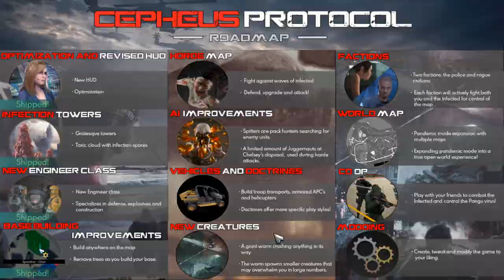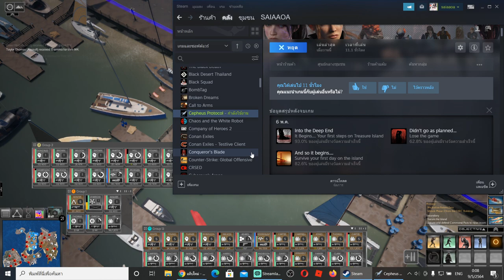cepheus protocol ไทย EP1 เราจะทวงคืนความสงบให้เกาะแห่งนี้เอง